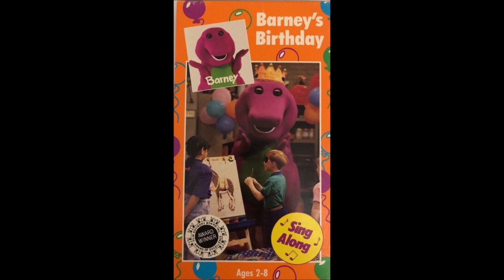Buffoonery (Equalizer Version)